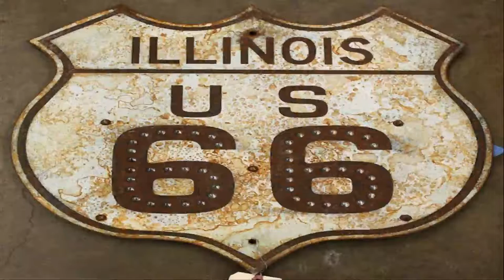Route 66 Organ and vocal By Sal Grippaldi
The great video is by
Robert Silvestri I made the arrangement, played the organ and sang all the parts. "Route 66" is a popular rhythm and blues standard, composed in 1946 by American songwriter Bobby Troup. The song uses a twelve-bar blues arrangement and the lyrics follow the path of federal highway U.S. Route 66, which traversed the western two-thirds of the U.S. from Chicago, Illinois, to Los Angeles, California.